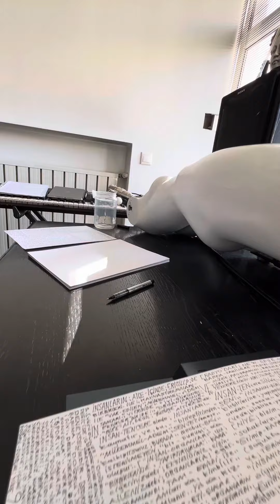“ RESSAMIN IŞIK FLÜTÜNÜN “ “ AK VÜDUT KEMERİ “ ÜSTÜ VE ALTI . 9 MARCH 2024 .